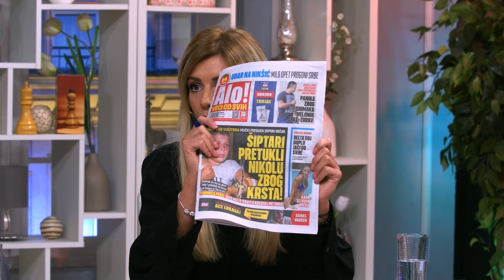UZAS ZA UZASOM - Albanci nakon hapsenja na Gazimestanu brutalno napali Srpskog decaka - 03.07.2021.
Gosti: Dragoslav Bokan - Predsednik Instituta za nacionalnu strategiju, publicista, književnik i režiser
Miša Vacić - Lider "Srpske desnice"